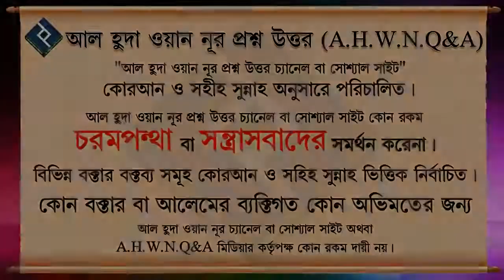পিতামাতার জন্য কি কি আমল করলে তার সওয়াব তাদের আমলনামায় সওয়াব যোগ হবে ᴴᴰ┇শাইখ আব্দুল্লাহ আল ফারুক মাদ